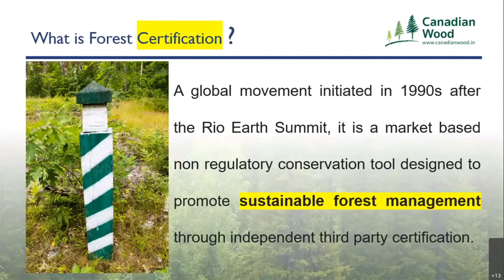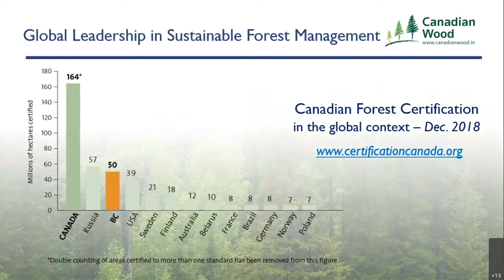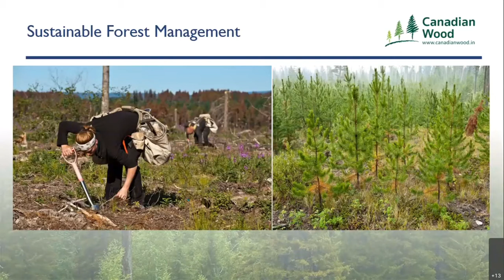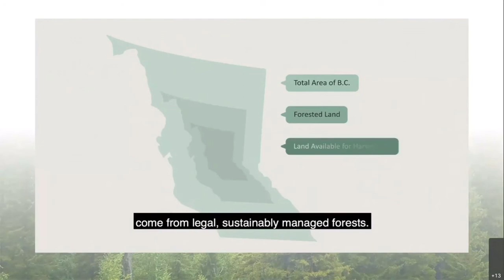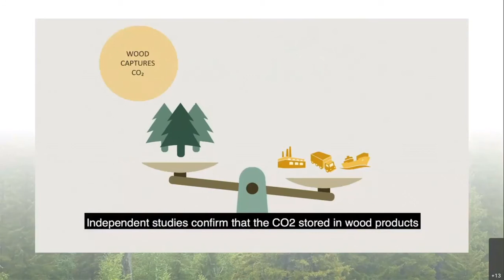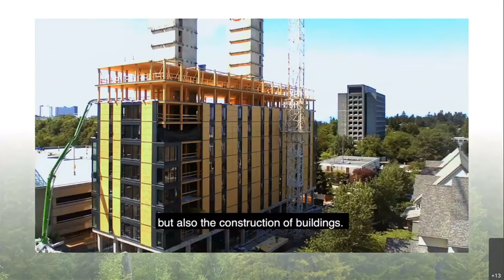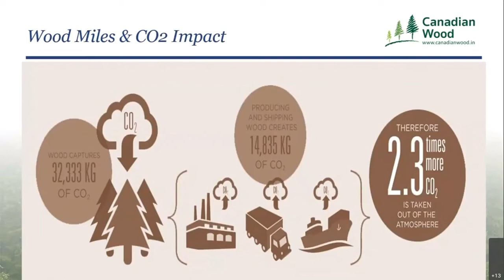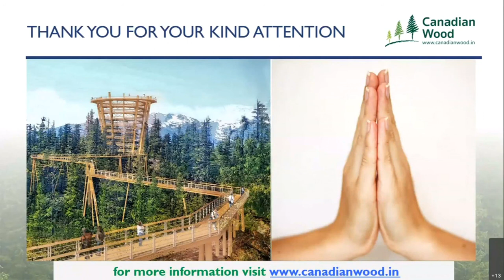Certified Wood from sustainably managed forests Learning from canada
Certified Wood from sustainably managed forests - Learning from canada, World Wood Day E-Symposium on 'Wood The sustainable and versatile building material"